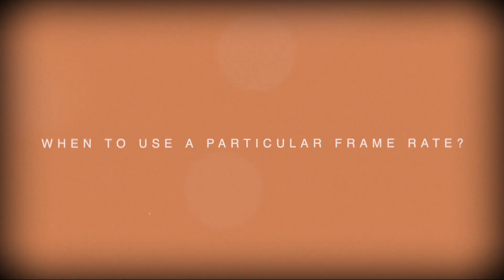Frame Rates Explained | 24FPS v 60FPS v 120FPS | What should you use?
A beginners guide to frame rates.  What is frame rate? Why are there different frame rates? When should you use a particular frame rate?

My Gear;

Wide angle lens
Zoom lens
Telephoto lens
Prime lens
Rode mic
Rode NT1
Zoom H4n